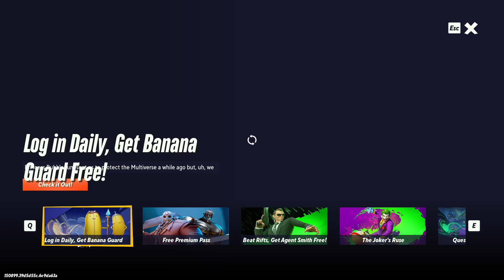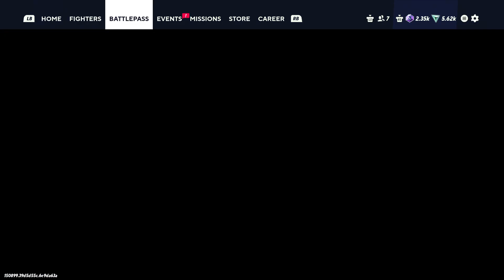Multiversus Rift Matches 3